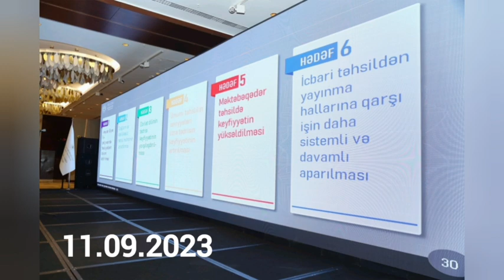"Azərbaycan dili imtahanında maksimum nəticə göstərən abituriyent bir səhifəlik esse yaza bilmir"